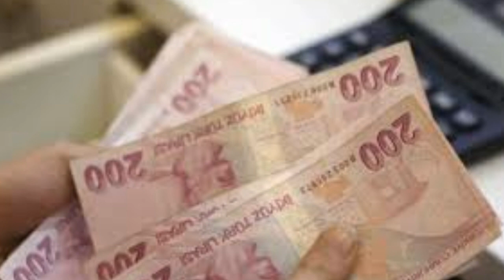Sondakika! Tüm ssk bağkur emeklilere Anında 4000tl !!! Tek tek Açıklama geldi ssk bağ-kur